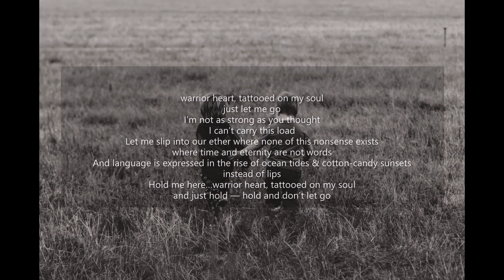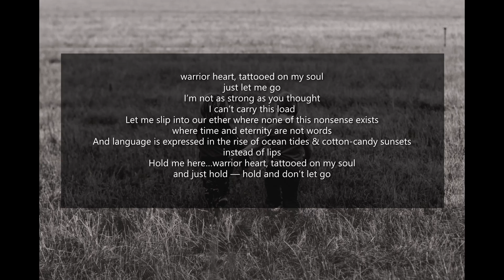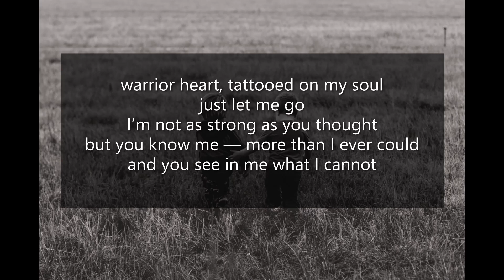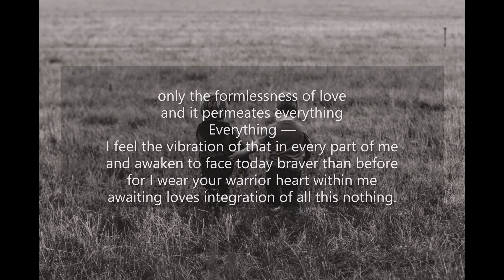All This Nothing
I usually struggle with MMPKickabout every month. How can I possibly be asked to choose just one poem out of all the Battle entries that touched and moved me??

But this month there was absolutely no doubt, the minute I read it I knew that THIS was the poem I was going to be reading. I even started reading it out loud after the first line or so I could hear it so well!

And so here, my interpretation of All This Nothing by JD Greyson. I hope you enjoy it!!